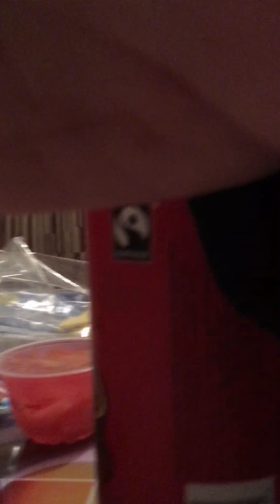13 November 2016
What's in my mouth